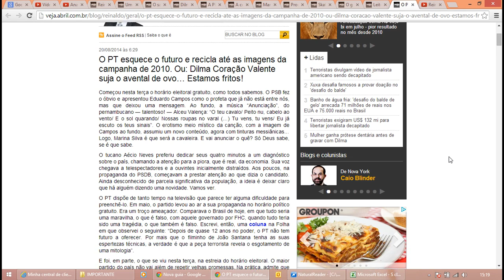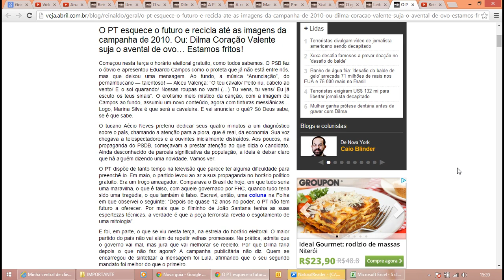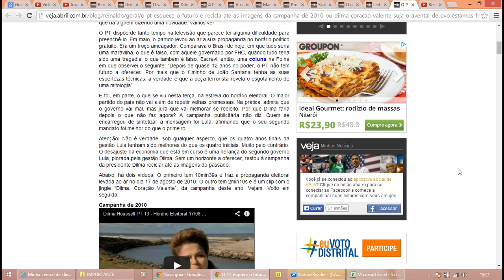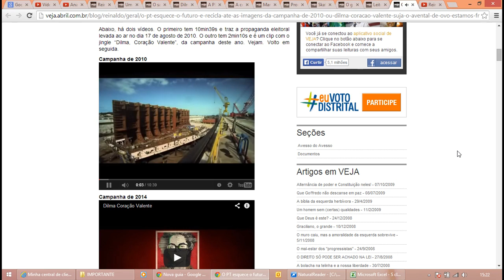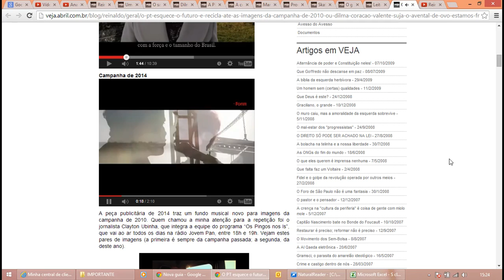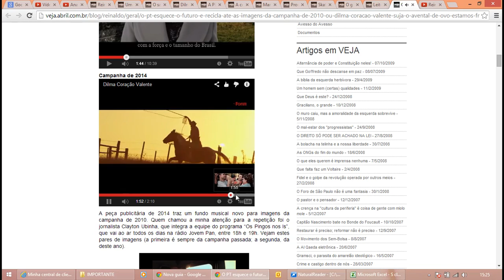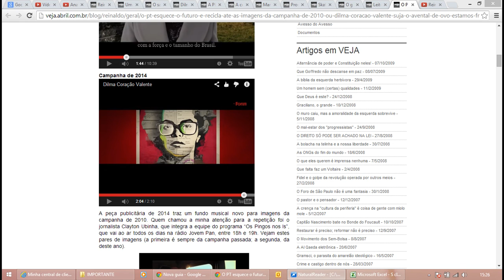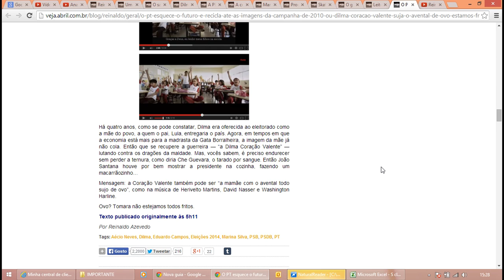Reinaldo Azevedo - Dilma Coração Valente suja o avental de ovo. Estamos fritos!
O PT esquece o futuro e recicla até as imagens da campanha de 2010. Ou: Dilma Coração Valente suja o avental de ovo… Estamos fritos!